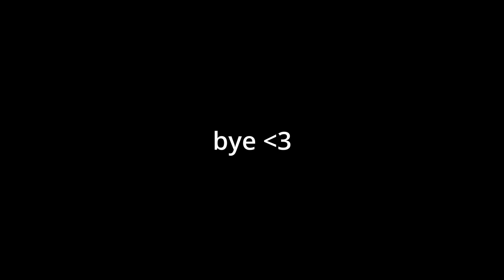Tabletten gegen Fructoseintoleranz? Meine Erfahrungen mit Fructaid…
hey,
ich möchte hier auf YouTube über das Thema Fructoseintoleranz etwas reden und euch mitnehmen. Es wird voraussichtlich auch nebenbei um andere Themen gehen, schreibt mir gerne was euch interessiert. :))
falls euch meine Videos gefallen, freue ich mich über ein Like und einen Kommentar.
Ich hoffe ihr habt noch einen schönen Tag!
- Ellen